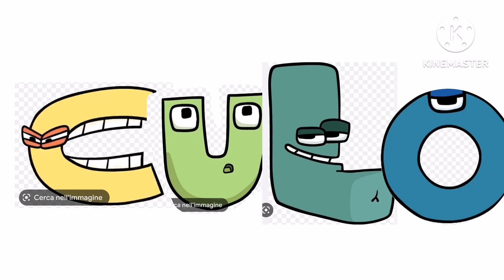alphabet lore culo